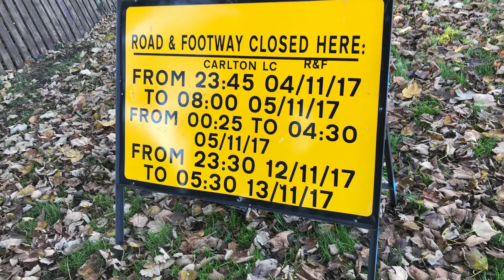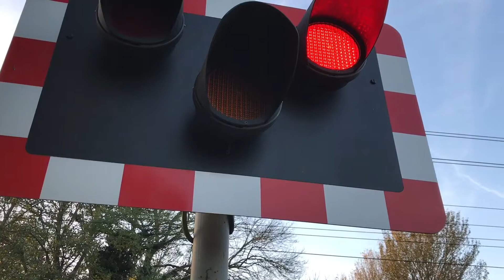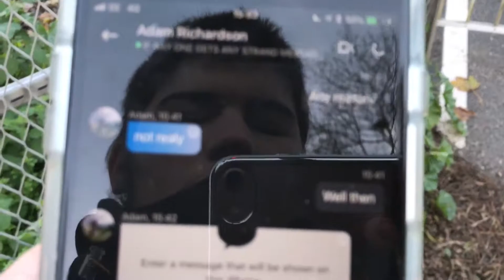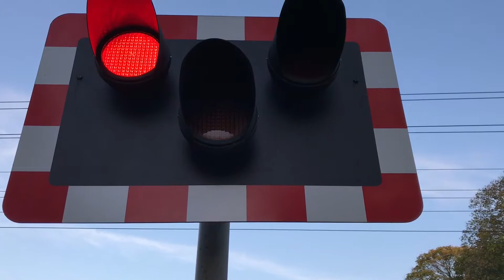Carlton-on-Trent Level Crossing (06/11/2017)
The location of this video was: Ossington Road
Location Postal Address: NG23 6NT
The timetable used for this location was: Carlton On Trent Loop
Location Engineer's Line References (ELR) & Mileage:
ECM1 126 Miles 25 Chains.